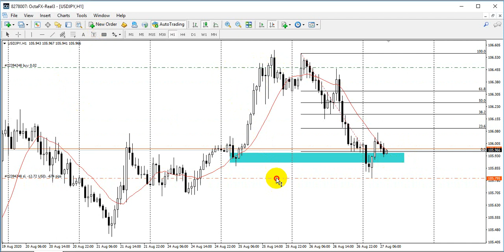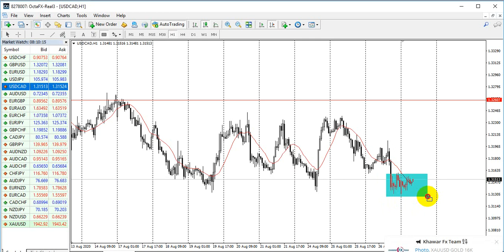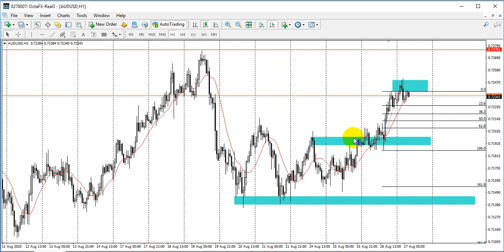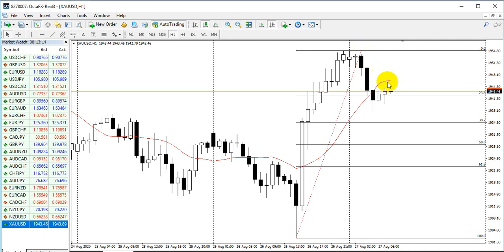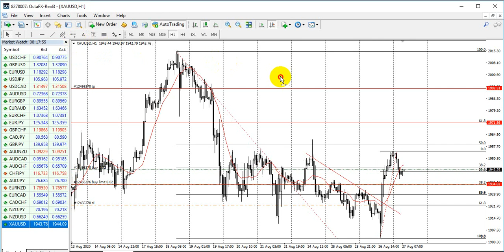Today update 27/08/2020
USDCAD
USDJPY
USDCHF
AUDUSD
EURUSD
GBPUSD
EURGBP
GOLD ALL UPDATES